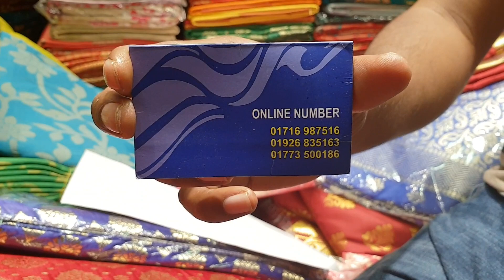5 October 2019